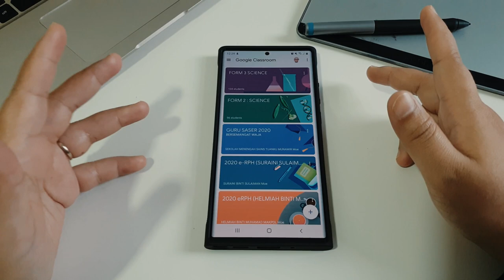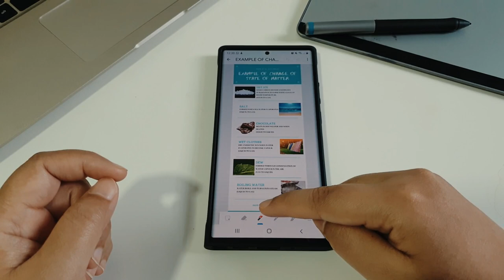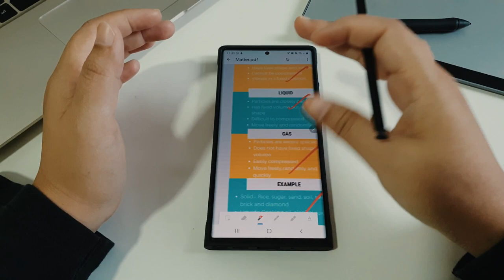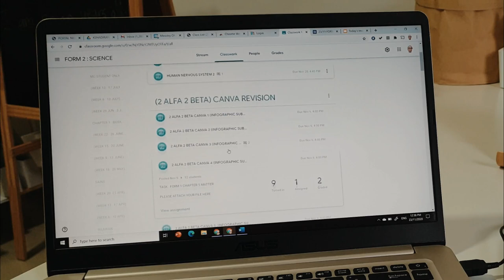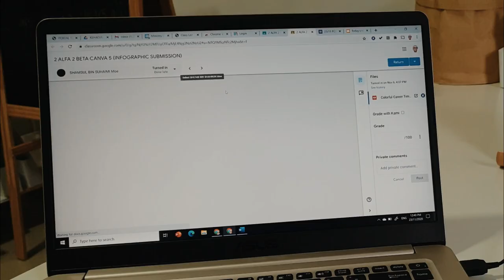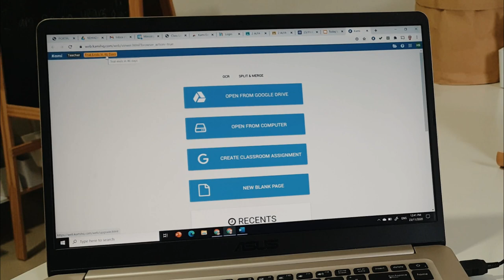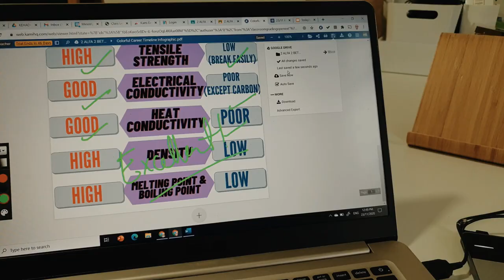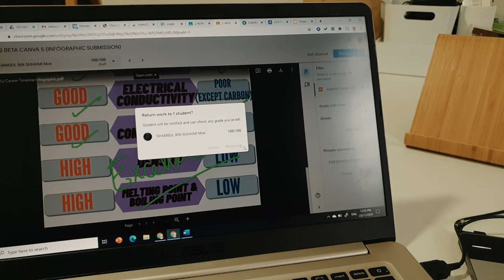TEACHER GUIDE : SMARTPHONE OR PC? HOW TO MARK STUDENTS ASSIGNMENT ON GOOGLE CLASSROOM EASIER WAY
Which one is better and easier? Using a mobile version or web version?